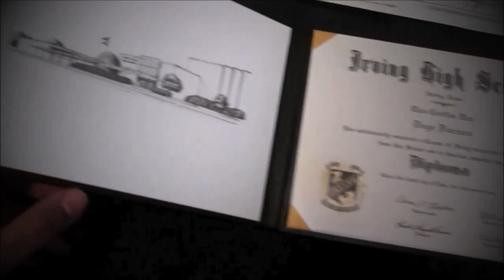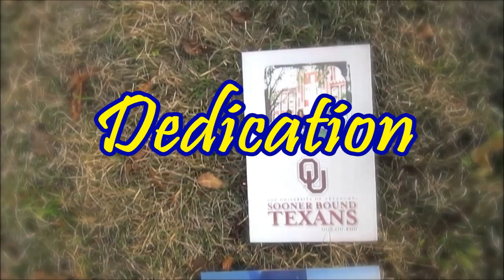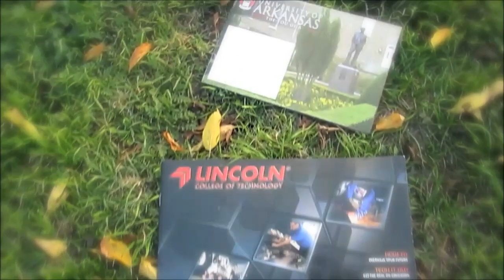How To Prepare For College (genTX week)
Jonathan Florencio submiting video for GenTXWeek
I took the @GenerationTexas video challenge for 2013 GenTX Week. Hear my story on how I'm preparing for college and career. Vote by liking my video today and help me win $1,500 for college.

The views and opinions expressed in this video are those of the authors and do not necessarily reflect the official policy or position of THECB or GenTX.